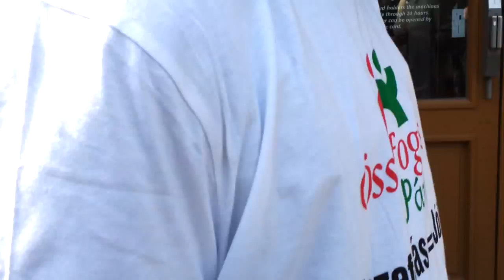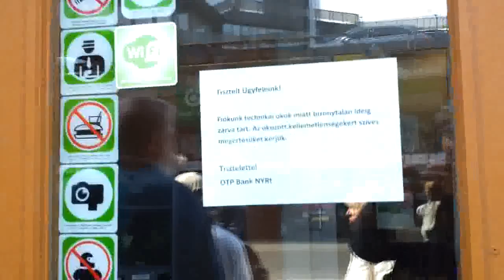28/20 2014.03.27 Számonkérés az OTP-ben